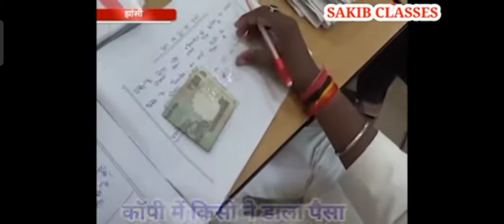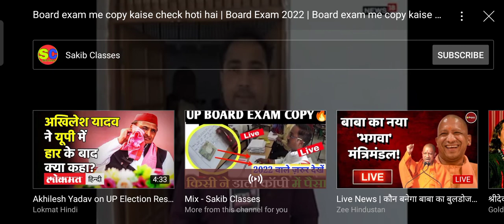Board exam me copy kaise check hoti hai | Board Exam 2022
Board exam me copy kaise check hoti hai | Board Exam 2022 | Board exam me copy kaise check hoti

Board exam me copy kaise check hoti hai,
Board exam copy checking video 2022,
Board exam me konsi galti nahi karni hai, Board exam 2022 me konsi galti nahi karni hai,